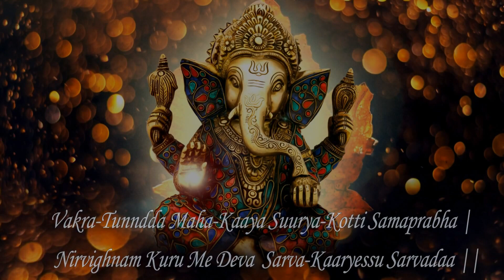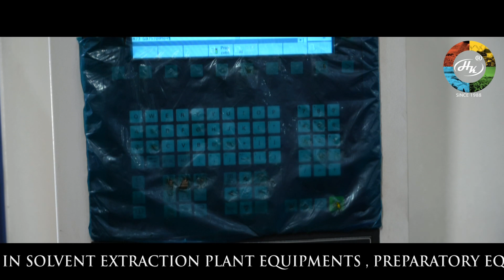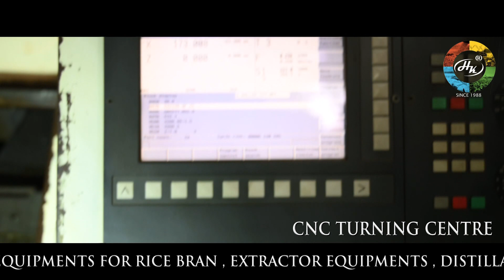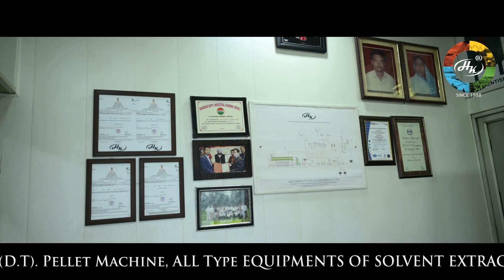H K CONSULTANTS & ENGINEERS PVT LTD, DHURI (PUNJAB) CORPORATE VIDEO